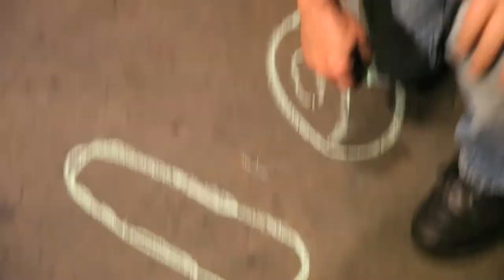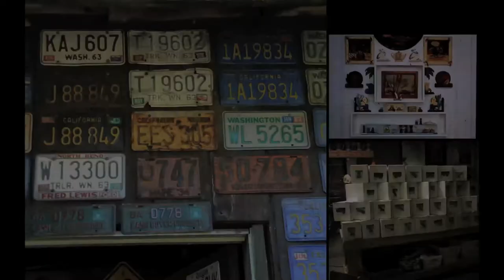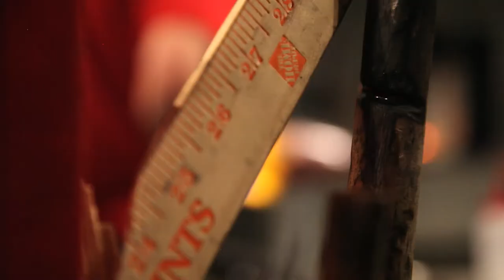Meet the Artist: Richard Marquis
Visiting Artist Residency: Richard Marquis
Dates of the residency: December 5-9, 2012
All images courtesy of the artist. Directed by Derek Klein
Executive Director: Susan J. Warner
Museum of Glass Hot Shop Team: Benjamin Cobb, Gabe Feenan , Niko Dimitrijevic and Sarah Gilbert
Museum of Glass Hot Shop Interpretive Staff: Greg Owen, Walter Lieberman

Richard Marquis is a pivotal figure of the contemporary Studio Glass movement. Throughout his career he has freely shared his knowledge, demonstrating and teaching in the United States, Europe, Japan, Australia and New Zealand.  His work has a whimsy and spontaneity that belies the sophistication and depth of his artistry and has a distinctive sense of humor.